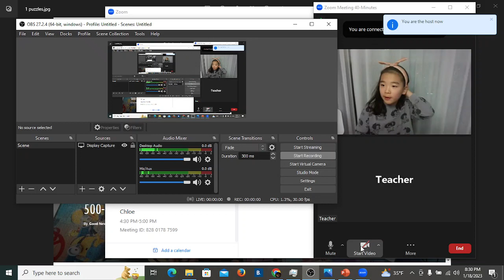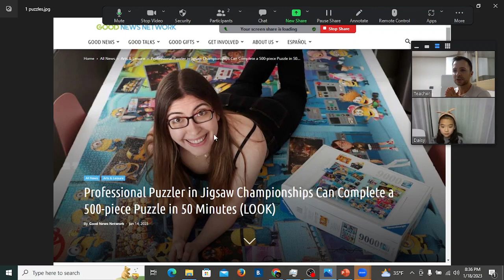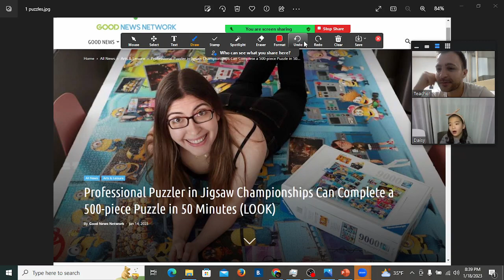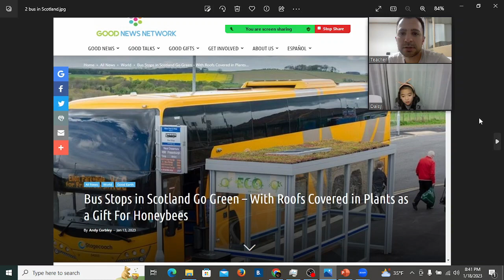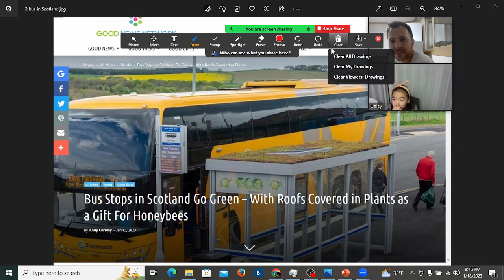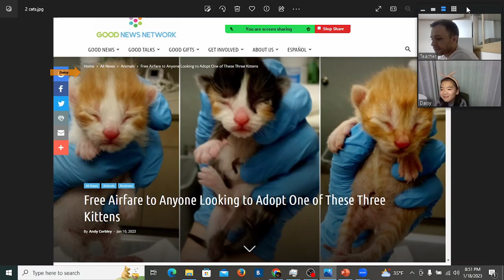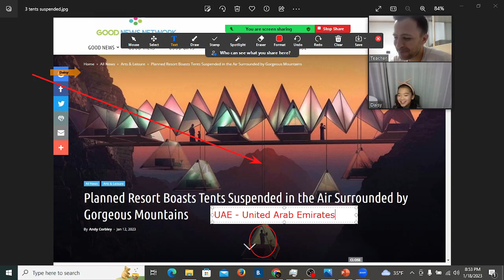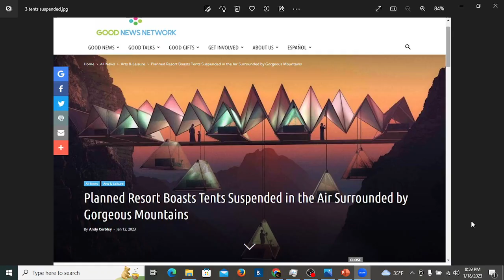English conversation class: Building puzzles, Bees and honey, adopting kittens, camping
Practice speaking fluent English.
Practice listening and understanding skill